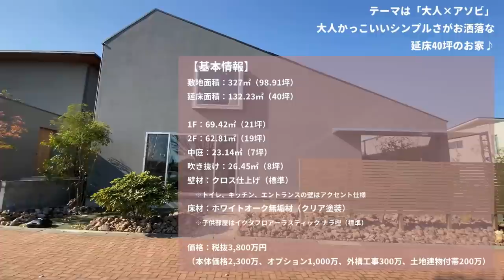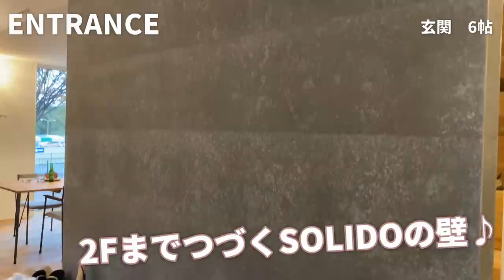【ルームツアー】40坪 / 3LDK / 「大人×アソビ」がテーマの大人かっこいいシンプルさがお洒落なお家 (room tour)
▼3Dバーチャルルームツアー

【ご案内順番】
0:00　動画スタート！
0:25　基本情報と外観
1:58　コンセプトはジブリ！「広々とした中庭」
2:25　ランクルベージュとSOLIDOがお洒落な「エントランス」
3:04　吹き抜けと天窓で北側でも明るい「リビングスペース」
3:44　仕切りのない大空間の中心！「ダイニングスペース」
4:11　アイランドタイプでグレーがお洒落な「キッチン」
4:52　玄関から続く土間空間の終点！開放的な「手洗いスペース」
5:07　暗めのトーンでまとめたシックな「トイレ」
5:37　一般的な横幅の2倍！でディスプレイが楽しい「デザイン階段」
6:05　2Fホールの中にもくつろぎを。こしかけられる窓「ヌック」
6:31　1Fと2Fの空間につながりを持たせる「2Fホール」
6:47　白でまとめて勾配天井からつながる天窓が開放的な「洗面脱衣室」
7:07　お洒落さと性能も持ち合わせた、照明が素敵な「お風呂」
7:31　お洒落な収納とホテルライクな書斎＆洗面「主寝室」
9:20　限られた空間でもロフトで工夫！カスタマイズできる「子供部屋」

ご質問、リクエスト等ありましたらお気軽にコメントにどうぞ！

【モデルハウス情報】
・敷地面積　327㎡（98.91坪）
・延床面積　132.23㎡（40坪）
・木造住宅
・吹き抜け
・薪ストーブ
・デザイン階段
・土間空間

木造注文住宅専門店　株式会社八'家（はちや）
Youtubeチャンネルを開設しました！

八'家のおうち情報や、八'家のおうちでのライフスタイルなど
みなさんに楽しんでいただけるように動画をアップしていきます！